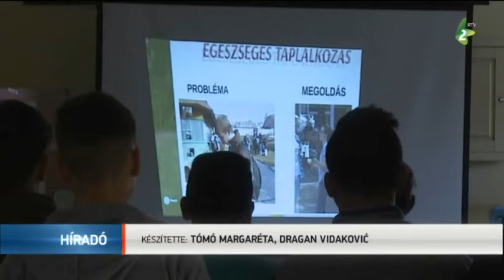A Föld Napja